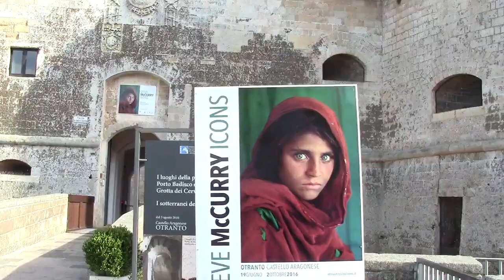20. Otranto provincia di Lecce in Puglia ❖ Отранто город на юге Италии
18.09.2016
Отранто – город на юге Италии в Апулии, находящийся на Адриатичском побережье Салентийского полуострова.
Отранто – самый восточный город Италии, чуть южней Отранто находится самая восточная итальянская точка, где встречаются два моря – Ионическое и Адриатическое.
Эта область была обитаема еще в XII-XI вв. до н.э., племена мессапов основали здесь свои колонии на берегу благодатной Адриатики.
В 266 г. до н.э. Саленто завоевал Древний Рим. Отранто получил новое имя – Гидрунтум, и стал важным транспортным центром, через который проходили дороги, соединяющие Бриндизи и Таранто, а в городском порту базировались корабли. Когда Римская империя разделилась на две части, Отранто, как и другие южные города, отошли к Византии. Начался период еще большего расцвета. Отранто стал культурным и политическим центром, Земля Отранто – так стало называться Саленто. После норманнского завоевания в 1068 г. порт Отранто не потерял своего стратегического значения, сюда прибывали корабли из Венеции, Греции, Армении. Жизнь била ключом, но в 1480 г. случились события, которые перевернули обычное течение времени.
Турецкий флот попал в сильный шторм и был вынужден искать убежище в гавани Отранто. Здесь Мухаммеду II пришла в голову мысль завоевать юг Италии, объединив его с мусульманским югом Испании. Турки атаковали и, в конце концов, завоевали Отранто. Тысячи жителей погибли, многих забрали в рабство, тех, кто отказался принять ислам, казнили. И только в 1481 г. Альфонс Арагонский, герцог Калабрии, освободил Отранто. Для защиты от турков были возведены стены и замок. Но Отранто так и не смог вернуть утраченную роль ни на политической сцене, ни на культурной. Ее занял Лечче.Участились набеги пиратов, и звезда Отранто медленно клонилась к закату. До середины XX в. рыболовство и овощеводство были основным занятием местных жителей, но в это время свершился туристический бум, были заново открыты красивые побережья с чистейшей водой, сохранившиеся средневековые улочки и старинные дома.
Исторический центр Отранто в 2010 году был взят под охрану ЮНЕСКО и вошел в клуб «Самые красивые малые города Италии».